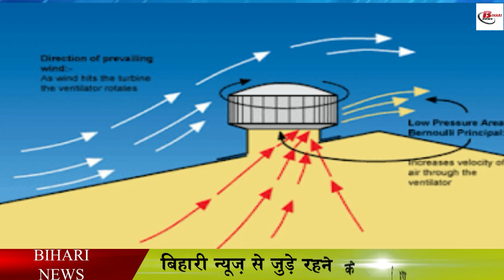कारखानों की छतों पर गोल पहिये जैसा क्या लगा रहता है? जानिए इसका काम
When we go somewhere, we definitely get to see something new. In such a situation, there is a desire in the mind that what is it after all? Today we are going to tell you about a similar thing that you must have seen many times, it must be going on in your mind that what is it that keeps on moving round and round. In fact, you must have seen the small dome shape on the top of the factories yesterday, which keeps rotating continuously. Actually, let us tell you that the round domes on the roofs of factories are made of stainless steel. When sunlight falls on it, it looks even brighter. Do you know what it is and what it does?